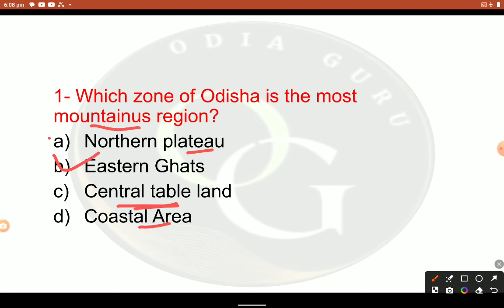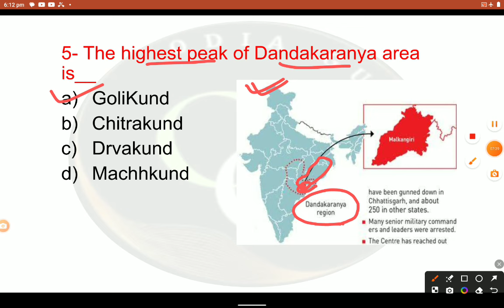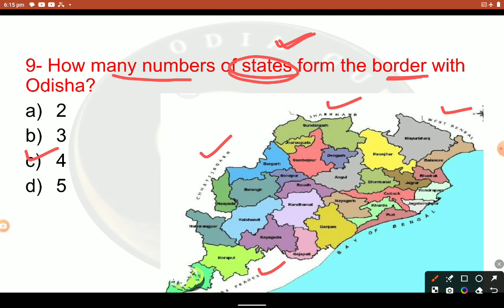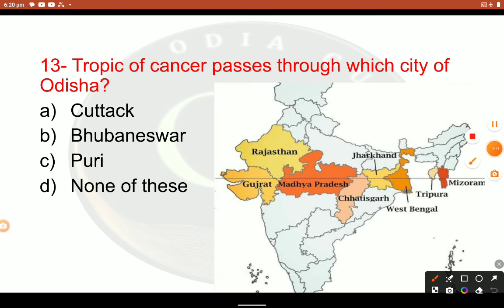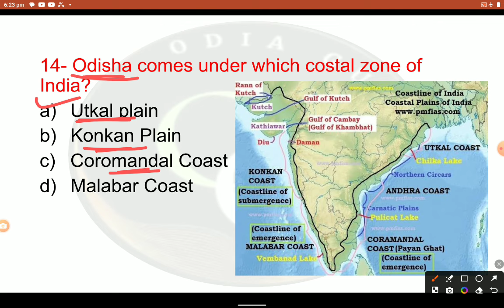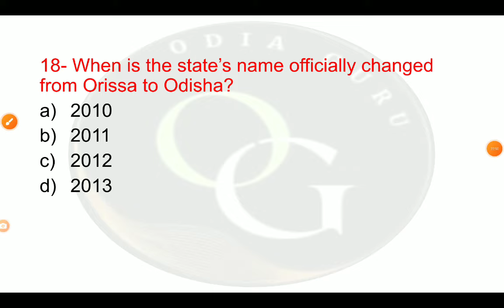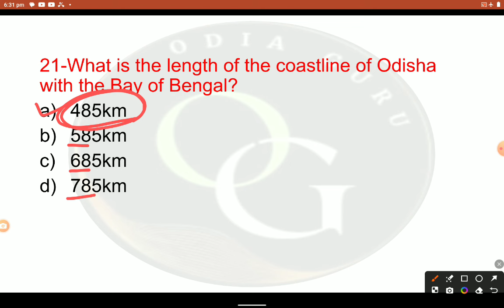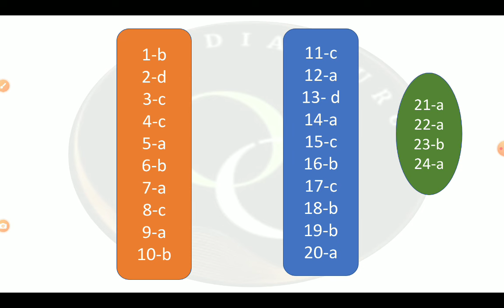MCQ OF PHYSICAL FEATURES OF ODISHA II Odisha Geography ll Otet ll Osstet / Bed/Odia Guru/ Yajanika